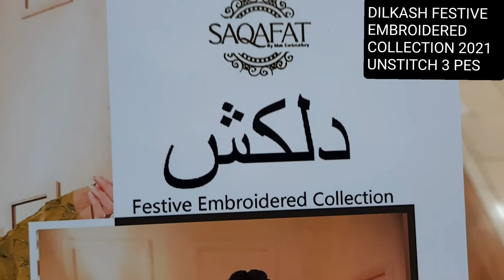DILKASH FESTIVE EMBROIDERED COLLECTION 2021 UNSTITCHED 3PES PAKISTANI FASHION DRESS DESIGN RP 4000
SAQAFAT COLLECTION
SHOP DETAILS
SHOP # GF 130 CLIFF ( GULF ) MARKET NEAR TEEN TALWAR CLIFTON KARACHI SINDH PAKISTAN

FOR WHOLE SALE DETAILS # 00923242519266

BIRDAL COLLECTION
PARTY WEAR DRESSES
SUMMER COLLECTION
WINTER COLLECTION
CLOTHING BRAND FABRIC
BEAUTIFUL STYLISH FASHION DRESS
LADIES DRESS DESIGN
NEW ARRIVAL PAKISTANI FASHION DRESS DESIGN
KURTI FROCK SHORT SHIRT ORGANZA KHAADI
MARINA SHAWL
JACQUARD BANARSI